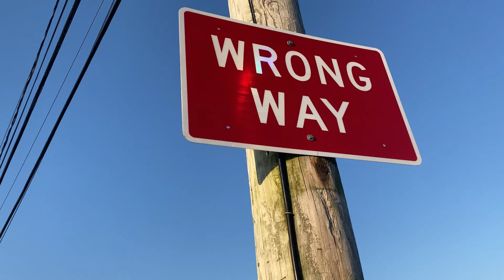Shark sightings so obvi we went